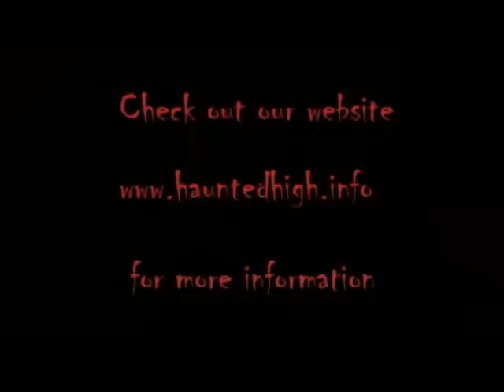haunterhigh1.FLV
Haunted High, Oconomowoc Wisconsin..." America's only Haunted High School " ™ and Wisconsin's Biggest Haunted Attraction October 1 - 2, 8 - 9, 15 - 16, 22 - 23, and 29 * Open 7 - 11:00 p.m.. Ticket counter 6:30 p.m Lights On Day OCTOBER 24th , OPEF's Haunted Ball, OCTOBER 29th Haunt Tickets $13.00 each or $23.00 for FAST PASS - Kids "Lights On" Day Tickets $8.00 each